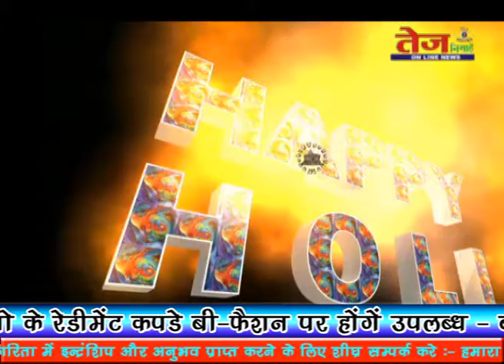Tej Nigahen :- होली की हार्दिक शुभकामनाएं, 2018 Wishes